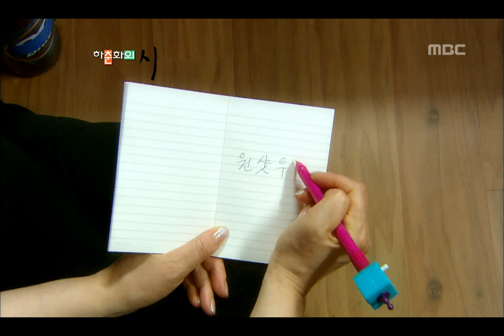Honey Jar #04, 20100801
Honey Jar(꿀단지), 2회, EP02, 2010/08/01, MBC TV, Republic of Korea

하춘화의 시